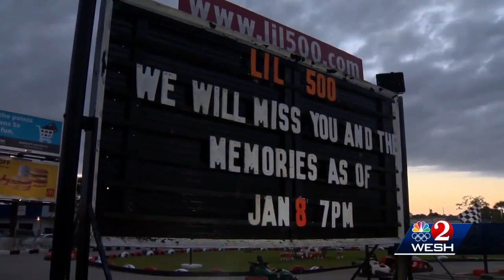Lil 500 Go Kart Closes